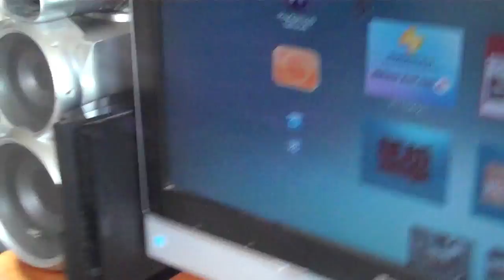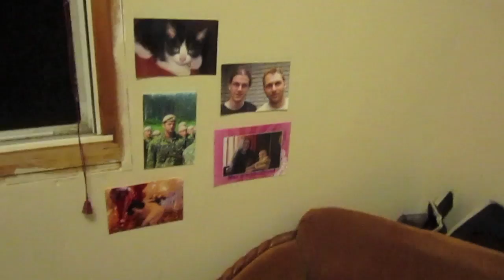Moving in Together! Day 513. (Fri June 24th, 2011)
We are Amanda and Max :)
We're from Ontario Canada and we are sharing our daily lives with you!